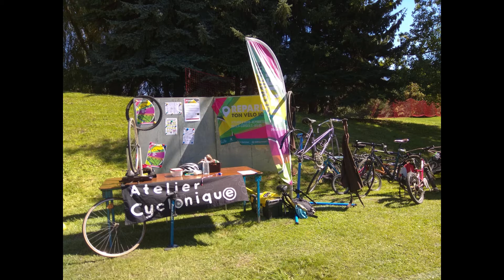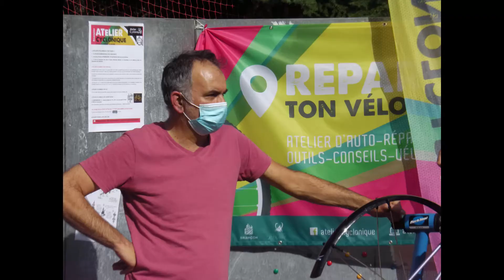L'Atelier Cyclonique au Forum des associations, Briançon 5 septembre 2020